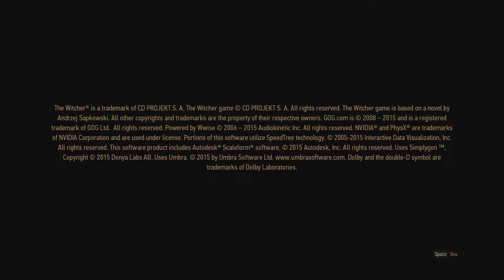Hey, Sexy Lady - The Witcher 3: Wild Hunt [Part 1]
From CD PROJEKT RED, this is the third game in The Witcher series. An epic adventure in a relatively open world, ready to be explored and secrets unraveled. The story of Geralt of Rivia continues as he searches for a special someone. Enjoy!